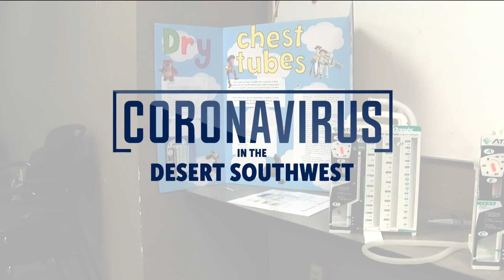County, YRMC revealing new details on arrival of COVID-19 vaccine